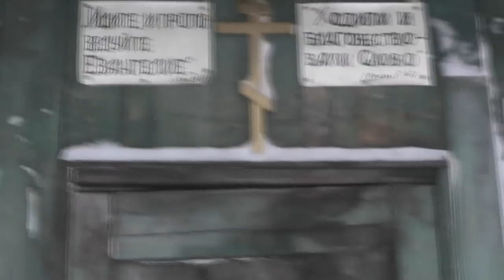Снежная горка-катушка с любовью любимым. 02. 01. 2020